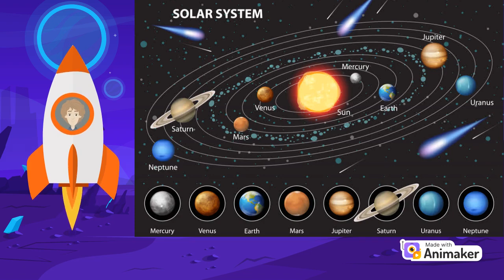Solar System and Planets | Kid's Carnival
Learn about our Solar System and Planets @kidscarnival5939